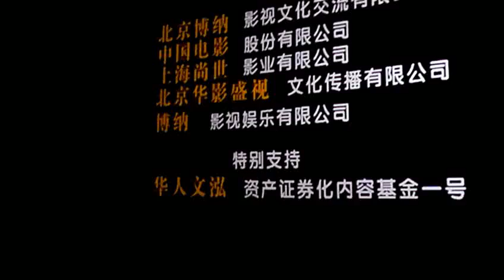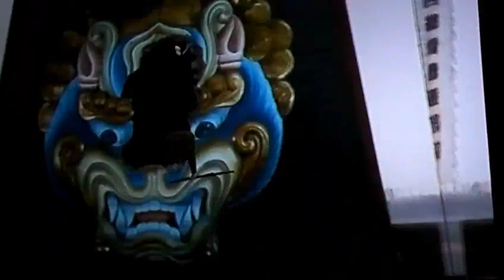《龍門飛甲》片花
2011年5月23日
由徐克執導的3D武俠巨制《龍門飛甲》在京召開影片前導預告的首發會，導演徐克與主演李連傑攜手亮相。該片的首段"3D武俠"片段在大銀幕上正式曝光，博納影業集團CEO于冬同時公布了影片將鐵定于12月賀歲檔上映。